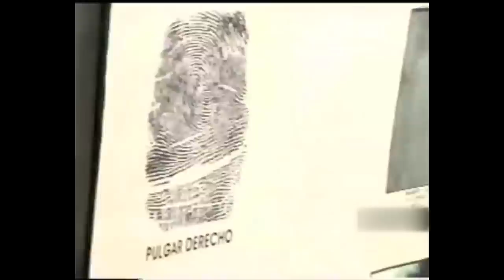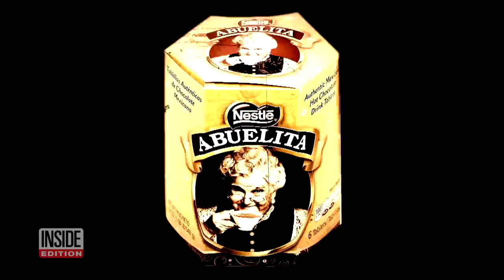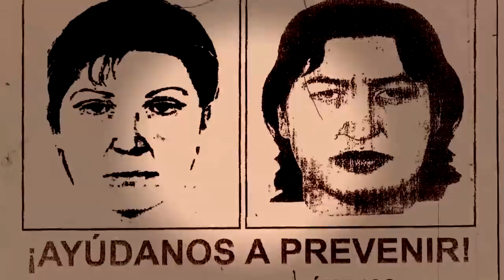The Insane Story of Mexico's 'Little Old Lady Killer'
It was a case that almost defied belief. From 1998 to 2006, someone in Mexico City was killing elderly women. Susana Vargas Cervantes, author of "The Little Old Lady Killer," told InsideEdition.com that the crimes "brought the nation into crisis." The police launched a hunt for the killer of old women, known in Spanish as "Mataviejitas." Ultimately and almost accidentally, they found a perp: a professional lucha libre wrestler named Juana Barraza.